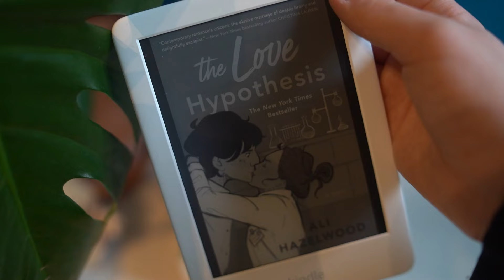How getting a kindle changed my life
Hi, friends welcome to the channel or welcome back! Today I wanted to make a video talking about one of my best purchases, getting a kindle!

Get the kindle I have:
The US:

The UK

The gear I use:
Microphone: Røde video micro
Lights: HOMEASY RGB Video Light LED (Or any small LED light really :) )

What I use to edit my videos and thumbnail:
Thumbnail: Adobe Photoshop / Adobe Lightroom / Canva
Vidoe: DaVinci Resolve